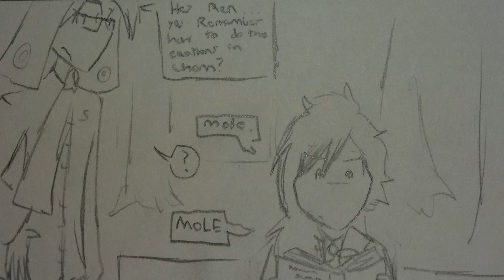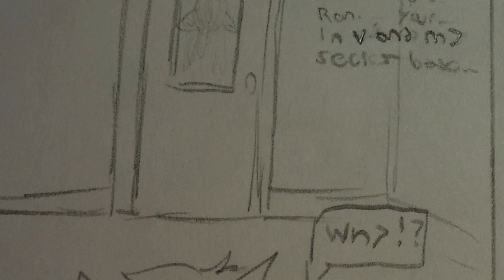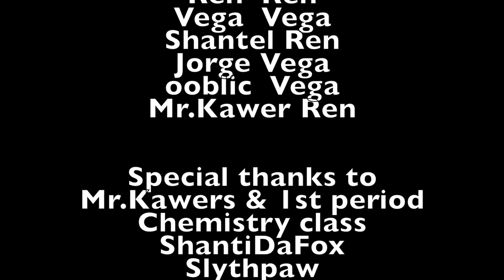Al the Mole -Comic dub -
So basically, after a problem in chemistry was given, about a made up substance called "Ooblic" , one thing lead to another, which lead to me creating a comic about the class mascot "Al the mole" fight Ooblic. Which lead to this. So good Job First period chemistry.